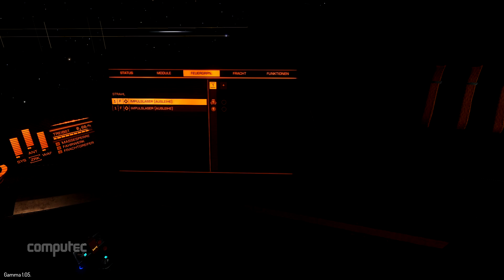Elite Dangerous GAMEPLAY | Eindrücke aus der Gamma-Version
Die Vorabversion von Elite Dangerous mit der Bezeichnung Gamma 1.05 bot eine gute Gelegenheit, uns intensiv mit der Weltraumsimulation von Entwickler Frontier zu beschäftigen. Worauf ihr euch inhaltlich in der gigantischen Weltraum-Sandbox einstellen dürft, zeigen wir in unserem ausführlichen Gameplay-Video.